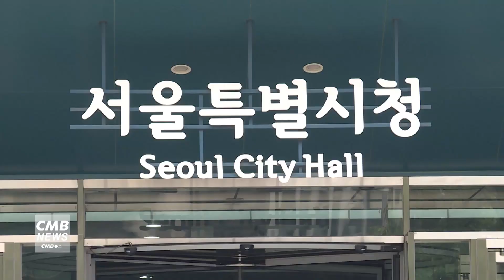[서울뉴스]서울시 빗물터널 설치 본격화